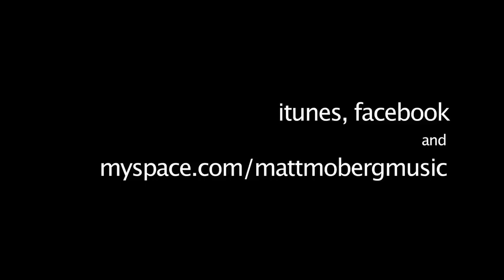Behind Bravery Songs---A Conversation with Matt Moberg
Thank you for your interest in the music that we make.  Please stay in touch by liking our Facebook page and by following us on Twitter.  Have an incredible day!